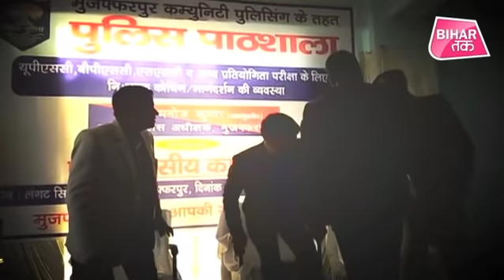Bihar में UPSC Preparation को लेकर Muzaffarpur Police ने उठाया ये कदम | Bihar Tak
अगर आपकों कहें कि एक IPS अधिकारी ही UPSC की तैयारी करा रहे हैं तो क्या आप मानोगें जी हां , ये सही बात हैं